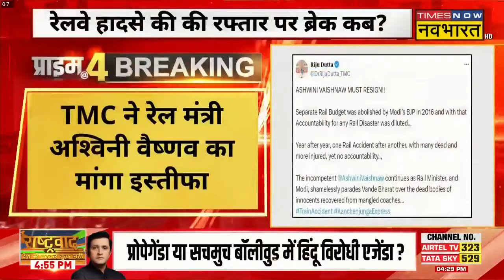Prime At Four: Delhi के पानी में सियासी उबाल...कौन जिम्मेदार ? | BJP Vs AAP | Water Crisis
Prime At Four: Delhi में पानी को लेकर BJP कार्यकर्ताओं का हल्ला बोल देखने को मिला है। जहां BJP सांसद Bansuri Swaraj ने कहा कि Kejriwal सरकार की काम करने की नीयत ही नहीं है। देखिए पूरी खबर..